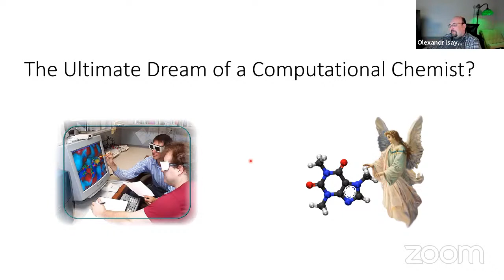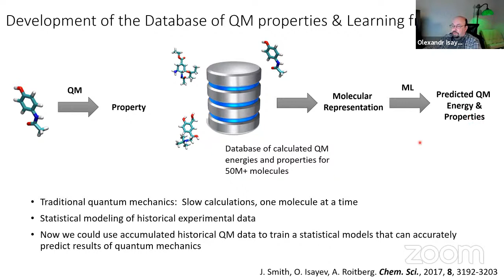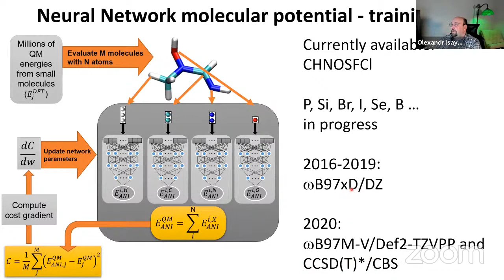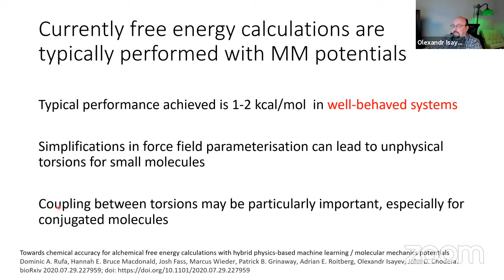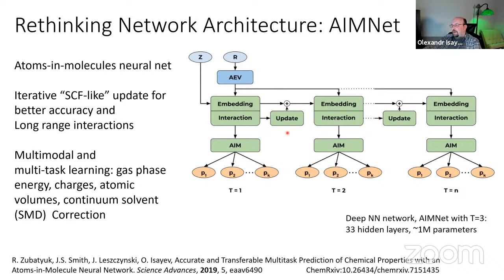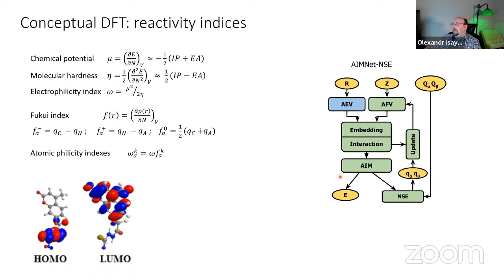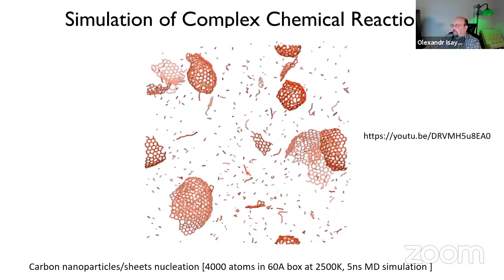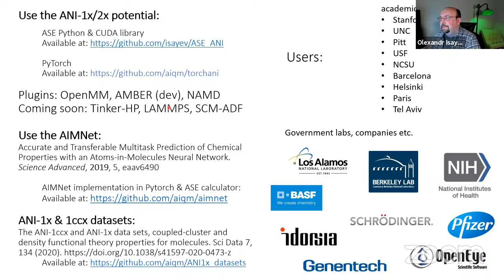Neural Networks Learning Quantum Chemistry | Olexandr Isayev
TÜBİTAK TBAE Chemical Sciences Seminar Series

Neural Networks Learning Quantum Chemistry

Speaker: Olexandr Isayev (Carnegie Mellon University, USA)

ABSTRACT: Historically, computational chemistry has been unable to overcome the orthogonal requirements of speed and accuracy. If you want an accurate calculation, be ready to pay the price in computer time. In the pursuit of a compromise between speed and accuracy, many approximations were developed that expedite ab-initio methods with some loss of accuracy. Popular strategies include the partition of the system of interest into fragments, linear scaling, semi-empirical methods, or the construction of empirical potentials that have been parametrized to reproduce experimental or accurate ab-initio data. Artificial intelligence (AI) methods that focus on the use of large and diverse data sets in training new atomistic potentials have consistently proven to be universally applicable to systems containing the atomic species in the training set. In this talk, we will present a fully transferable deep learning potential that is applicable to complex and diverse molecular systems well beyond the training data. Focusing on parametrization for organic molecules (with CHNOSFCl atoms so far), we have developed a universal neural network potential which is highly accurate compared to reference QM calculations at speeds 10^7 faster. The potential is shown to accurately represent the underlying physical chemistry of molecules through various test cases including chemical reactions (both thermodynamics and kinetics), thermochemistry, structural optimization, and molecular dynamics simulations. The results presented in this talk will provide evidence of the broad applicability of deep learning to various chemistry problems involving organic molecules.